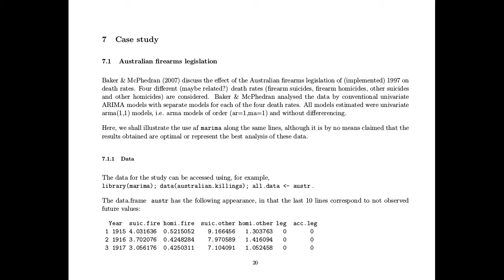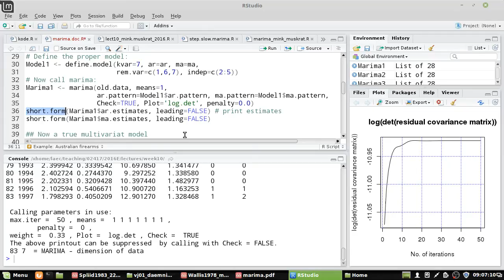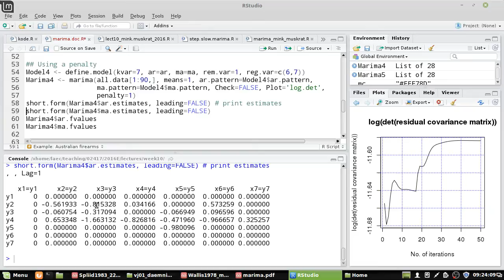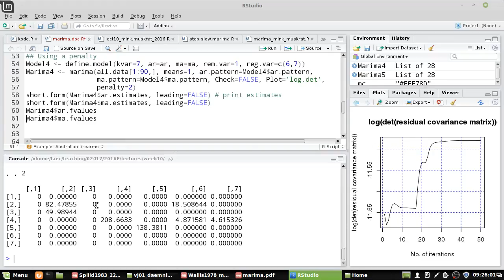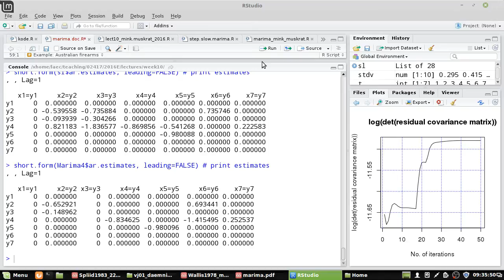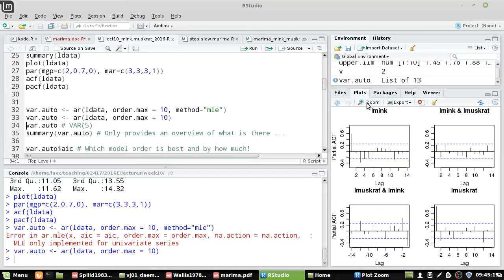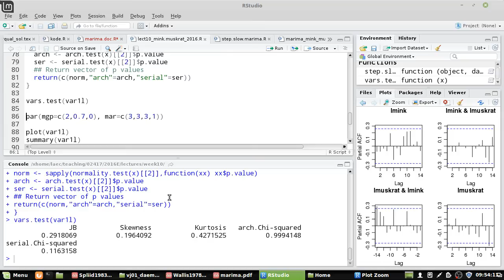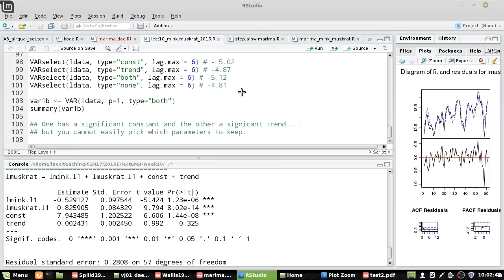02417 Fall 2016 - Lecture 10 part B